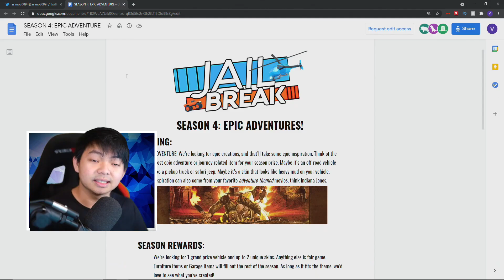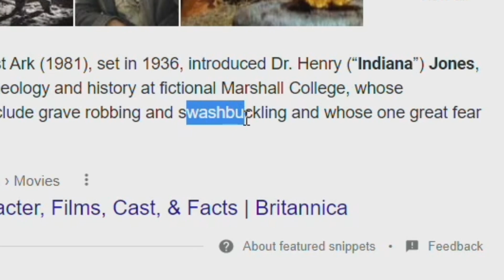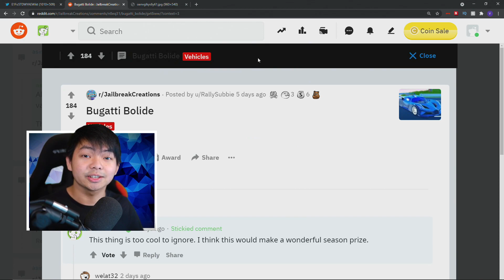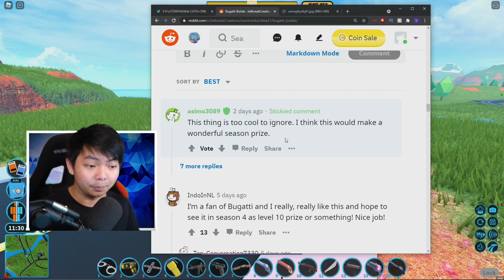Roblox Jailbreak New Season 4 Update (Roblox)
Jailbreak SEASON 4 Updates Leaks Is Here! New Robbery and New Limited Vehicle! (Roblox)

Game: Roblox